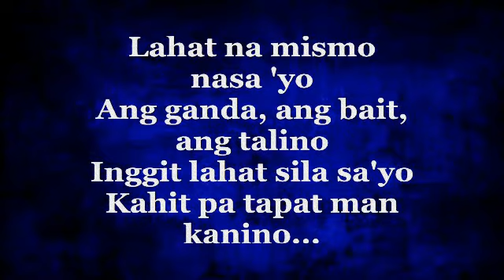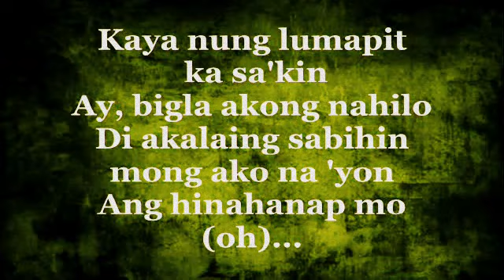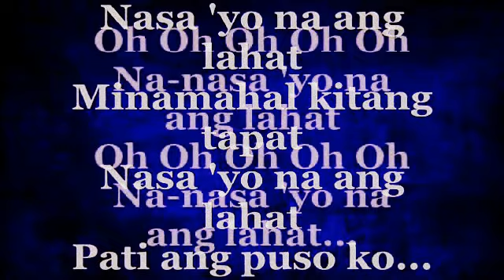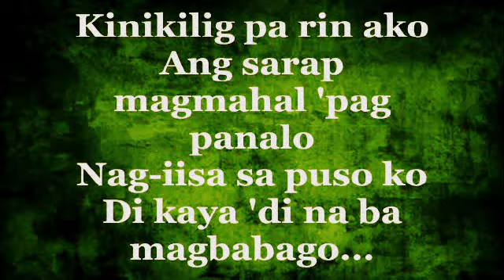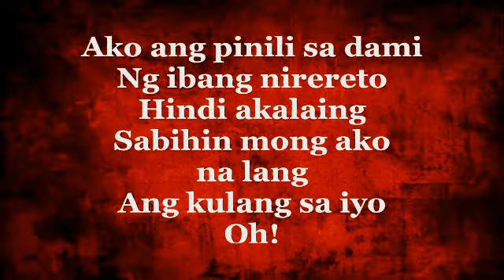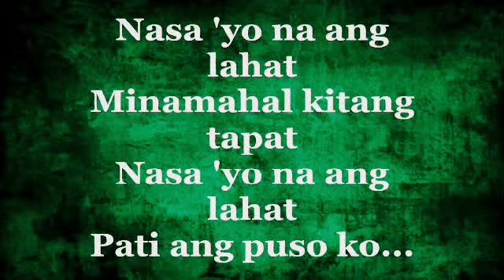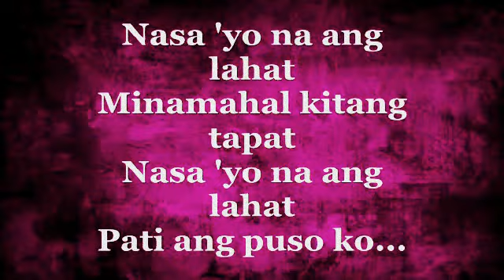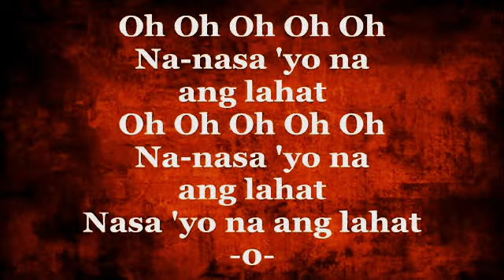Nasa Iyo Na Ang Lahat (Lyrics) - Daniel Padilla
About the artist:Daniel John Ford Padilla (born April 26, 1995), popularly known as Daniel Padilla, is a Filipino actor and recording artist. He is a talent of ABS-CBN and Star Magic.
Padilla was chosen as one of the Original Pilipino Music Junior Ambassadors in promoting local music to the Filipino youth.
For more about Mr Padilla, please refer to;
Daniel Padilla